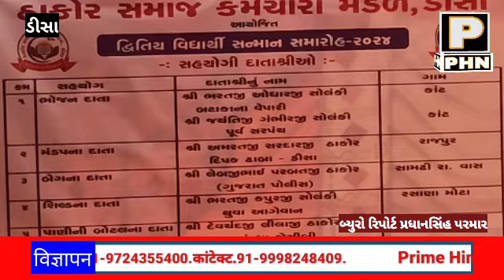ડીસા ઠાકોર સમાજ નો દ્રિતીય વિધાર્થી સન્માન સમારોહ - 2024 નું આયોજન કરવામાં આવ્યું.